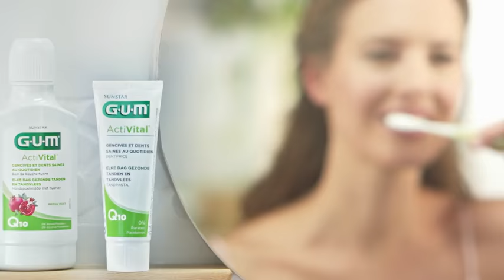N'oubliez pas les paroles France 2 19-02-2019 ANNE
Anna à l'émission N'oubliez pas les paroles aux côté de Nagui.